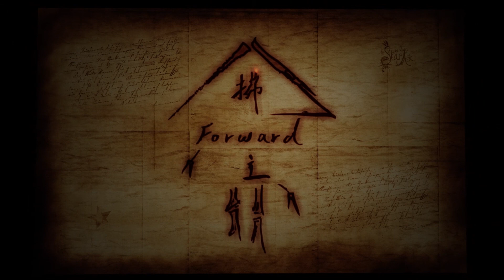拂往●Forward 畢業季活動預告片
臺南一中107級畢業典禮
拂往●Forward
倒數50天，畢業季活動預告片